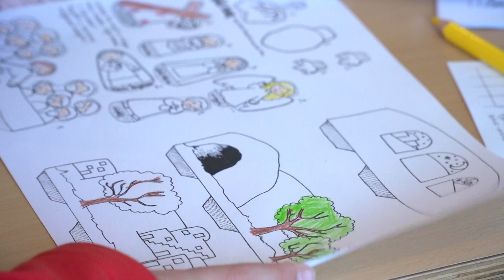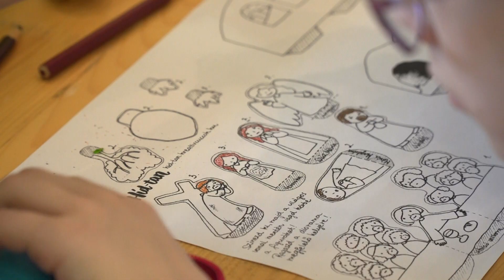Húsvéti készülődés a Budafoki Evangélikus Egyházközségnél - 2023.04.05.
Kézműves foglalkozással hangolódtak a Húsvétra a Budafoki Evangélikus Templomban. A hitoktatók különböző dísztárgyak elkészítését mutatták meg a gyerekeknek, valamint szó esett a közelgő ünnep történetéről is.